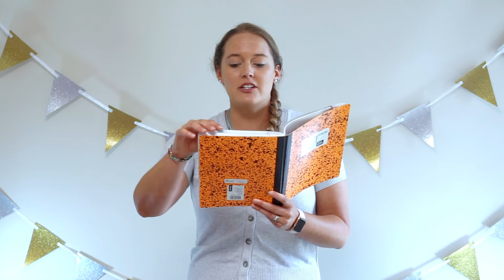God’s Sovereignty in My Adoption Reunion Story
This is the story of growing up adopted, finding my birth mom, contacting her, and meeting her!

God’s sovereignty is seen all through my life! Join me as I share with you the details of Him sovereigly reuniting me and my birthmom!